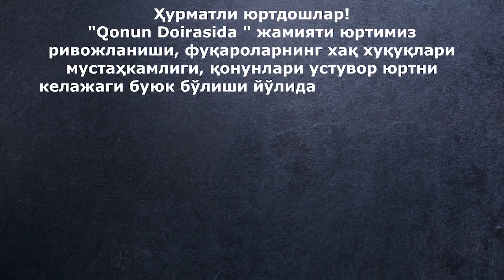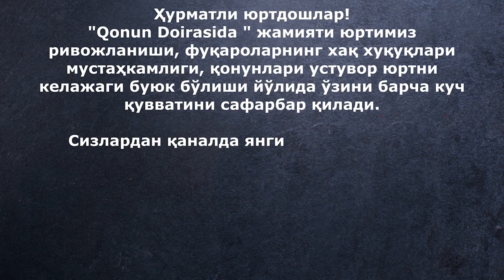Фурқат Рўзметов билан бола пули юзасидан юзма юз... 28.10.2021 19:00 да